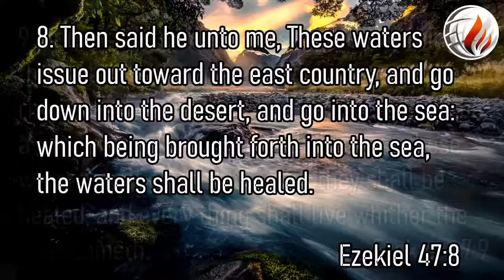There is a River: Pastor Matias Rios